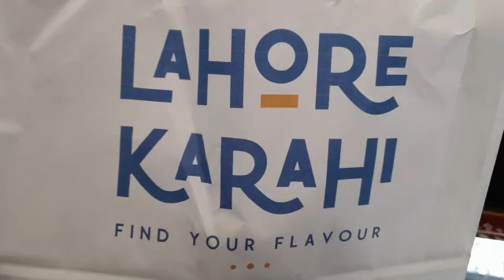Lahore karahi#A day out with my family//halwa puri breakfast at Lahore karahi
Video from cook and fun with Mrs Zeb

Lahore karahi#At Lahore karahi tooting this vlog is from cook and fun with Mrs Zeb March 2021

This video is about a day out with my family at Lahore Lahore karahi restaurant.

Musician: @iksonmusic